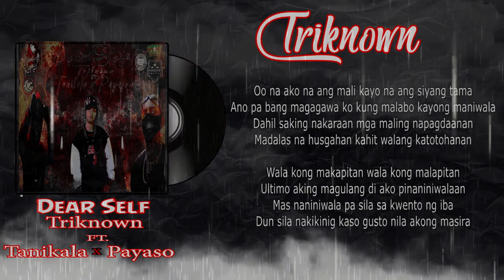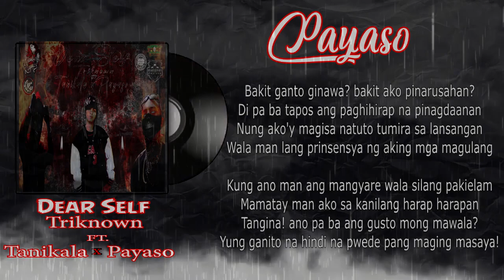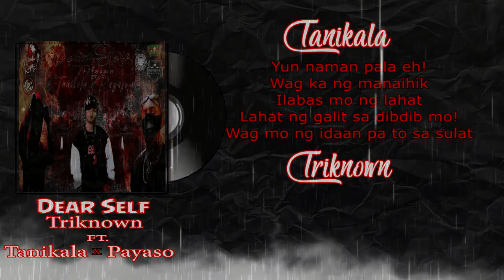Dear Self By Triknown Ft Payaso x Tanikala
Dear Self By Triknown Ft. @Payaso.Dongalo.Soldier  x Tanikala

1st Verse : Triknown
2nd Verse : Payaso x Tanikala
3rd Verse : Tanikala x Triknown

●Beat Produced By :
●ArP Muzik